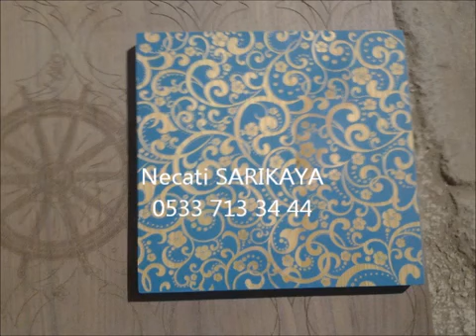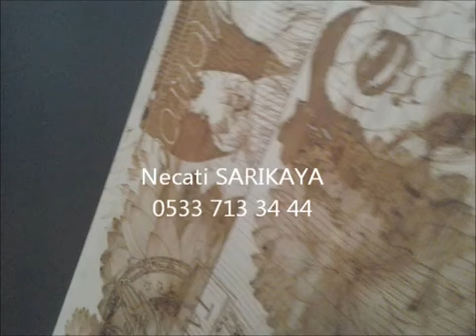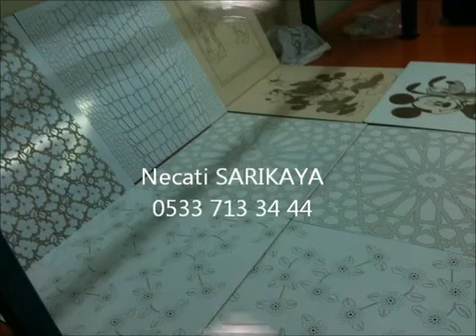Sei Giotto Lazer Ahşap //05337133444//Galvo Lazer yakma işleme baskı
Sei Giotto Galvo Lazer Ahşap İşleme Makinaları
Giotto Wood ve Flexi Wood Lazer Sistemleri
Necati SARIKAYA

Galvo Lazer ahşap işleme makinaları ile  ahşap ve sunta suntalam cam ayna, kapı kapak dolap pvc kapak üzeri
lazer oyma, gravür, işleme,resim baskı, kazıma, markalama, yakma işlemleri  yapılmaktadır.
Bu cihazlar ile ilgili adresinden makinaları, lazerli mobilya görsellerini inceleyebilir. Giotto wood lazer makinesi ile
mobilyalarınıza lazer dekorasyon yaparak değer katabilirsiniz.
Giotto lazer fiyatlarını, giotto lazer 2. el, Giotto lazer satılık, Giotto lazer kesim, giotto lazer video, galvo lazer fiyatları, giotto lazer denim,
Galvo lazer nedir gibi sorularınızı adresinden tüm detayları ile inceleyebilirsiniz.
satılık galvo lazer, satılık galvo lazer fiyatları, galvo lazer satılık, 2. el galvo lazer fiyatları, 2. el galvo lazer, satılık galvo lazer fiyatları,
satılık giotto lazer gibi sorularınıza net yanıt almak ve galvo lazer nedir ve galvo lazer sektörlerinde markalama ve kesim görsellere göre inceleme yapabileceğiniz
bir site olan adresini mutlaka ziyaret etmenizi önermekteyiz.
Giotto galvo lazer ile fason lazer kesim, fason pleksi kesim, fason pleksi markalama, ayna pleksi kesim, ahşap kesim objeler, metraj lazer kumaş desen baskı, kesim, delik
gibi işlemlerinizi en ekonomik olarak sizlere giotto galvo lazer ağımız ile siz değerli müşterilerimize adresinden destek oluyoruz.
SEI Lazer, sei lazer Türkiye olarak Türkiye ve ortadoğu sei lazer makinalarını, cnc lazerleri, sei mercury lazer,sei nrgl lazer, H-type, sei giotto lazer, galvo lazer sistemlerini, oem galvo lazerleri inceleyebileceğiniz mükemmel bir
site olan adresinden inceleyebilirsiniz. Burada matbaa, tekstil, etiket, kağıt, deri gibi malzemelerin desen baskı, lazer kesim otomasyonları bulacaksınız.
Son olarak galvo lazer video sitemiz olan adresimizden seyredebilirsiniz.

Firmamız yaklaşık 20 yıldır lazer konusunda tecrübeli kadrosu ile SEI Lazer İtalyan firmasının ortadoğu tek yetkili satıcısı olarak hizmet vermektedir.